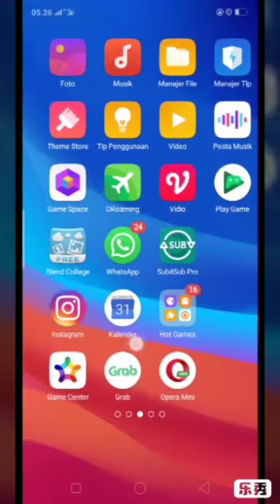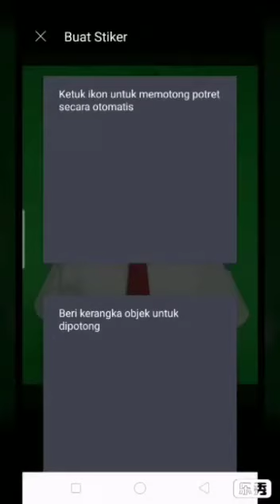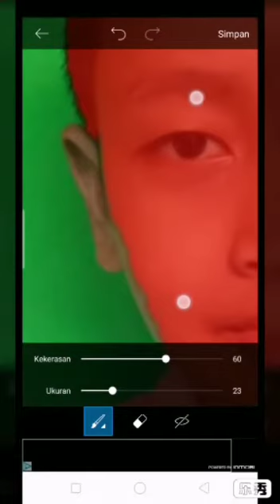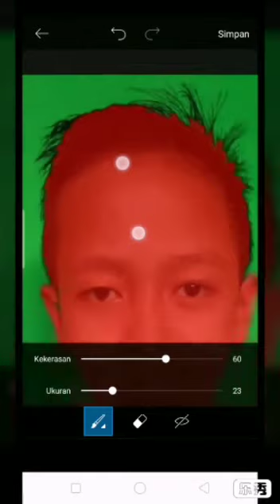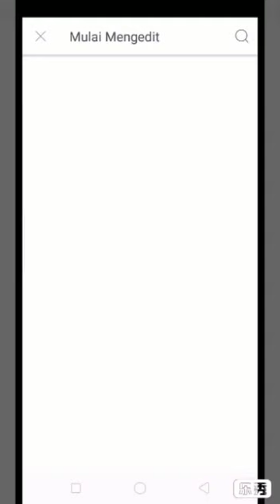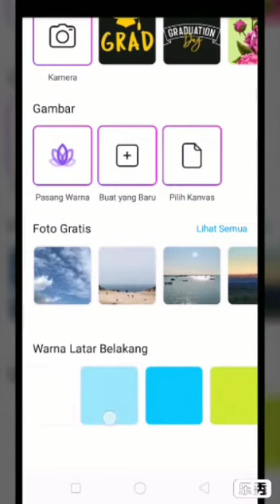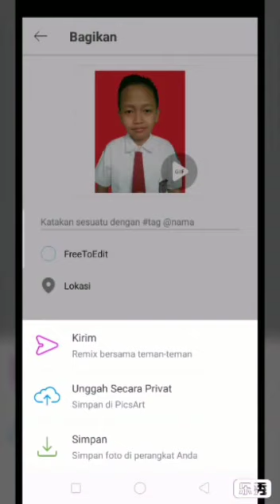Cara Mudah Mengubah Background Foto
Yuk belajar edit foto kali ini dengan aplikasi piscart, kita akan mengubah background foto selamat mencoba!!